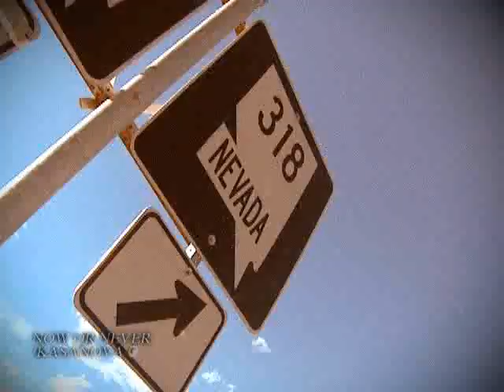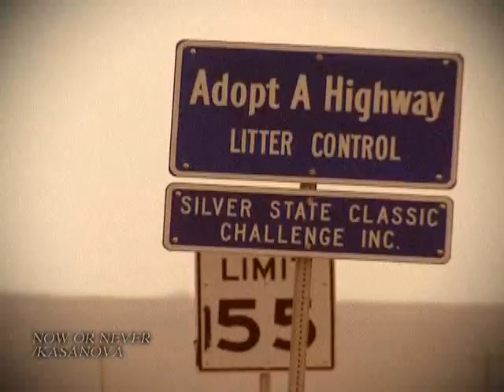Kasanova - Now or never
Music video from Super Eurobeat Vol. 130.